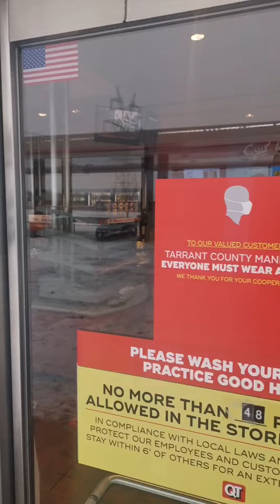Texas Deep Freeze Continues - No Gasoline / Gasolina -Empty Shelves at Convenience store 2021 Feb 17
Texas Deep Freeze continues
2021 February 17
No Gasoline / petrol / gasolina